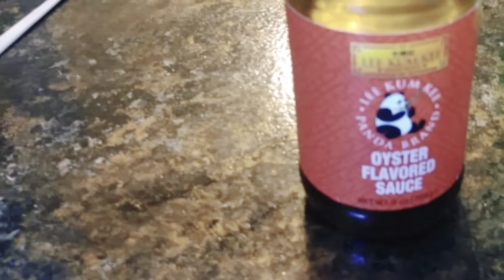CHICKEN SPRITE IN OYESTER SAUCE: FILIPINA AMERICAN LIFE IN USA FLORIDA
Today's recipe is very special because I tested this from my friend before and I really like it.  And now I made it and I enjoued making it.  Have a good day everyone...Love you all.

INGREDIENTS:

1.  1 whole Chicken
2.  1 Cup Limon Lime Sprite
3.  5 Spoons Oyester Sauce
5.  1 Cup Water
6.  10 cloves Garlic
7.  1 Medium size Onion
8.  3 Spoons Oil
9.  1 Cup chop Scallion
10. Laddle
11. Pots